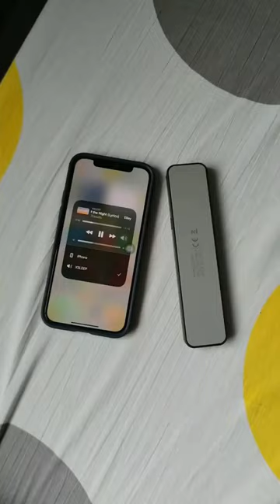unique gadgets that make sound below pillow